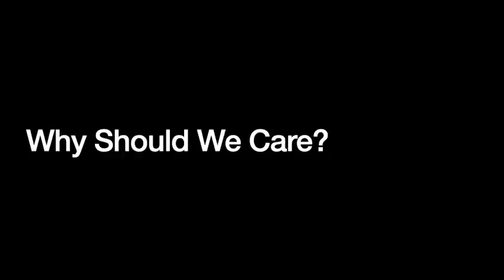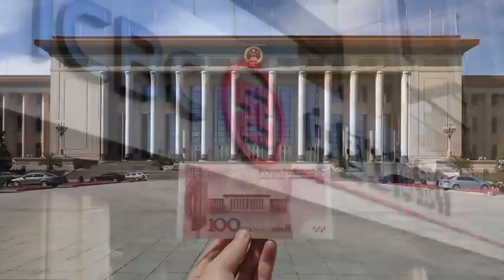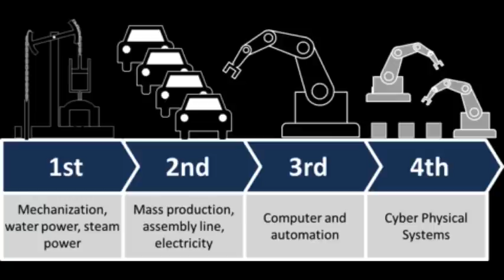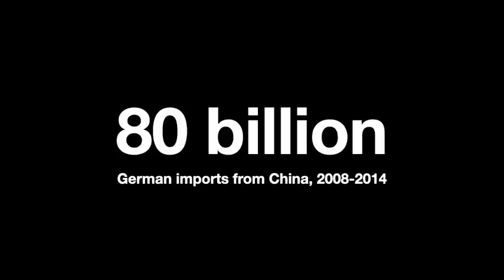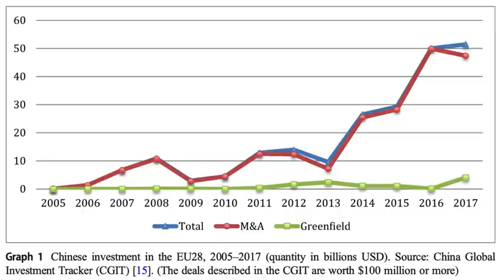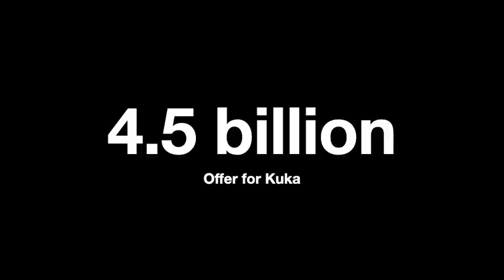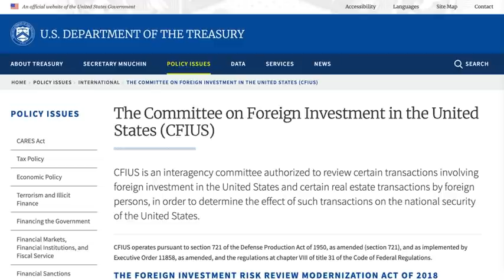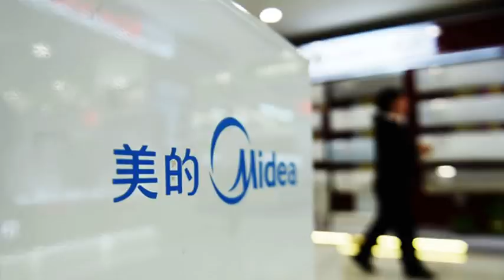KUKA: When China Bought Germany's Robots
The mid-2010s saw a massive buying spree by some of China's biggest multinational companies. Wielding huge pocketbooks, these companies bought and attempted to buy some of the world's most valuable assets.

In this video, we look at one of China's most controversial corporate hauls - the German company of KUKA. This purchase became intensely political and heralded a new attitude of suspicion towards Chinese money.